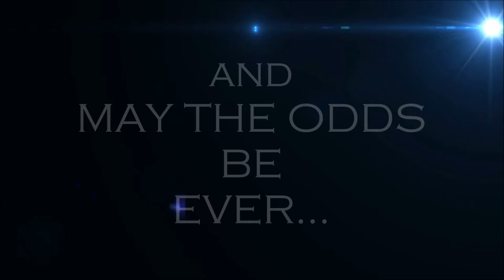siglakasan 2013 teaser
sportsfest 2013 of millennium christian high school of cavite